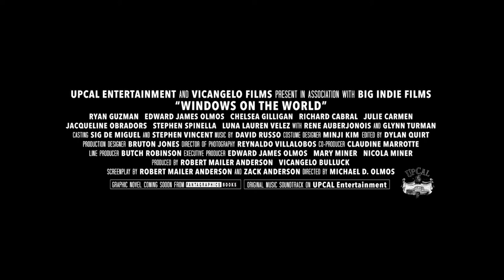Windows on the World Promo featuring Joaquin Castro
A call to Hollywood to help support positive and uplifting stories featuring black and brown people playing roles that support and enrich their communities.